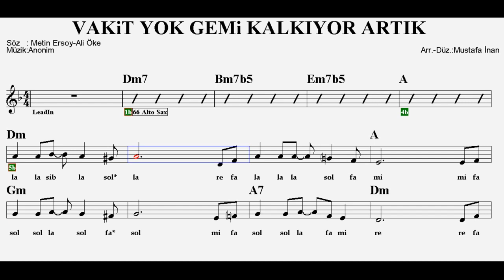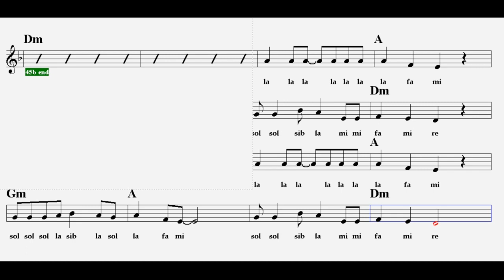VAKİT YOK GEMİ KALKIYOR ARTIK--Dm--:Guitar,Flute,Keyboard,Violin,Melodica,Recorder.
Müziğinin Jamaika halk ezgisi olduğu da söylenen Metin Ersoy la tanıdığımız şarkı..Sağ tarafında 2 yazan notalar ince,yıldız olan notalar ise diyezli çalınacaktır.
S Ö Z L E R İ :
Geç kalacaksın, hiç yok zaman
Düşünme sakın, olma pişman
Yalnız kalamaz hiç bir yaratık
Vakit yok, gemi kalkıyor artık

Bu gemide ah bende olsaydım,
 açık denizlere yol alsaydım
Vız gelirdi herşey inan bana,
yeterki ben sana varsaydım

Sormuyormusun kendi kendine,
dünyada herşey dengi dengine
Aldırma saat işliyor, tık tık

Hayat zalim, yolları dürüst
Bir damla güneş, sonra hep güz
Mutlu olmak en büyük varlık

Ah o gemide  bende olsaydım,

ah o gemide bende olsaydım açık denizlere yol alsaydım
ah o gemide bende olsaydım indir
ah o gemide bende olsaydım açık denizlere yol alsaydım sözleri
ah o gemide bende olsaydım sözleri kime ait
ah o gemide bende olsaydım şarkı sözleri
ah bu gemide bende olsaydım
ah bu gemide bende olsaydım d
ah bu gemide bende olsaydım güfte
ah bu gemide bende olsaydım şarkı sözü
ah bu gemide bende olsaydım dinle
o gemide ah bende olsaydım
ah bende o gemide olsaydım
o gemide bende olsaydım
ah o gemide bende olsaydım gitar
ah o gemide bende olsaydım hurşid yenigün
ah o gemide bende olsaydım şarkısını indir
ah o gemide ben de olsaydım
ah o gemide bende olsaydım kimin şarkısı
ahh o gemide bende olsaydım
ah o gemide bende olsaydım notaları
ah o gemide bende olsaydım şarkısı
ah gemide bende olsaydım sözleri
ah o gemide bende olsaydım youtube
ah o gemide ben olsaydım
ferdi ozbegen vakit yok gemi kalkiyor artik
yaşar vakit yok gemi kalkıyor artık
vakit yok gemi kalkıyor artık gitar,
vakit yok gemi kalkıyor artık remix,
vakit yok gemi kalkıyor artık hurşid yenigün,
vakit yok gemi kalkıyor artık metin ersoy,
vakit yok gemi kalkıyor artık yaşar,
vakit yok gemi kalkıyor artık akor
vakit yok gemi kalkıyor artık d